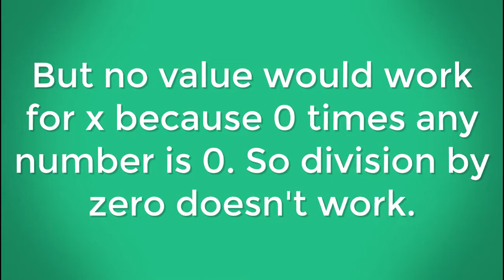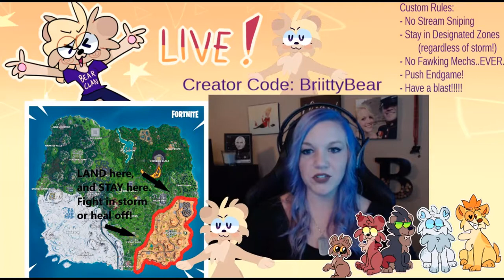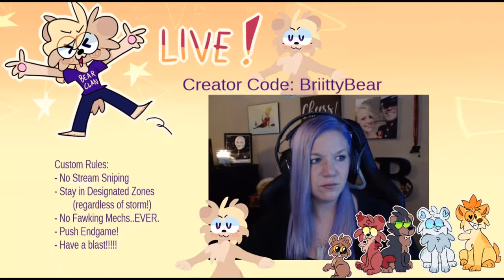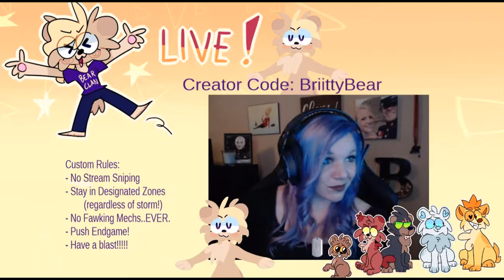Briitt gets asked some tough questions and argues with her subs and mods!